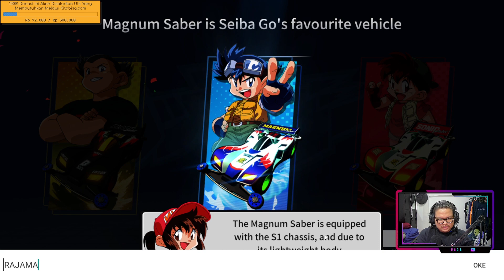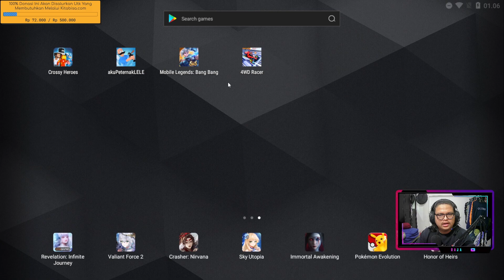PILIH MAGNUM ATAU SONIC - 4WD RACER #1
Donasi Untuk Support Channel ini